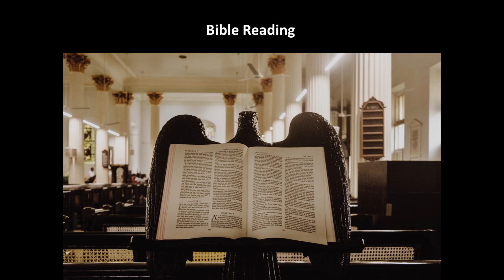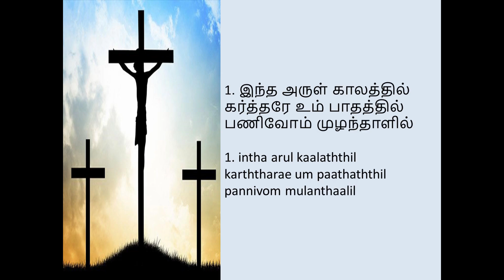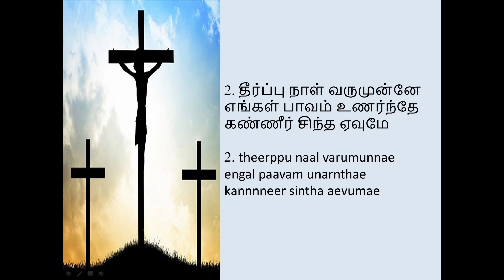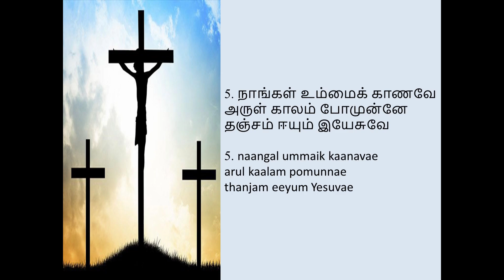SPTC Online Litany Tamil Service - 27th March 2020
At this crucial lockdown phase where we are advised to stay at home amidst the outbreak of the pandemic, it is important for us to not miss out on our Regular Sunday services as well as our Friday Litany Services in this time of Lent.

By the grace of God, our web team brings to you the services to your homes so that nothing can stop us from worshipping our Lord.

Wish you a safe and blessed lockdown.